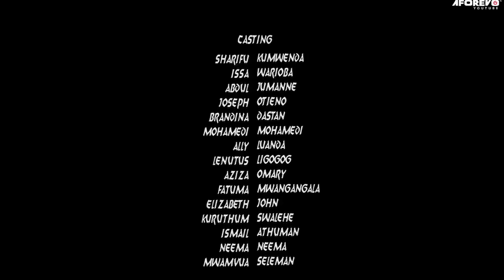Siri Ya Marehemu Part 1 - A Swahili Movie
This is a Latest Swahiliwood Bongo Movie.

Title: Siri Ya Marehemu Part 1

Starring: Mohamed Funga Funga, Sharifu Kumwenda, Abdul Jumanne

Ub6qfrKE8X